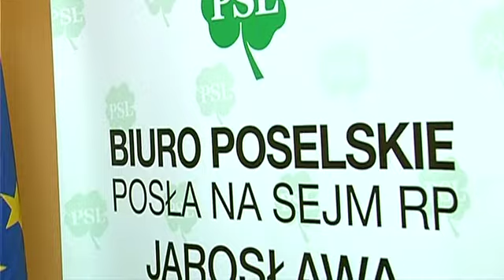Wspólna konferencja posła i marszałka w Ostrowcu Św.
Wczoraj Ostrowiec Św. odwiedził marszałek województwa Adam Jarubas. Głównym tematem wspólnej konferencji marszałka i szefa ludowców w regionie i posła PLS z Ostrowca Jarosława Górczyńskiego była przyszłość ciągu drogi wojewódzkiej przebiegającej przez Ostrowiec.